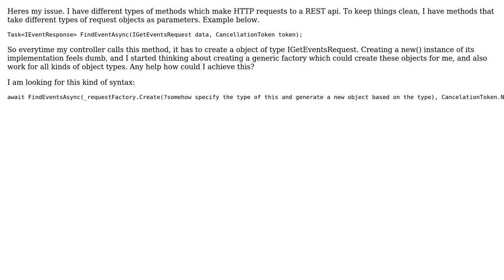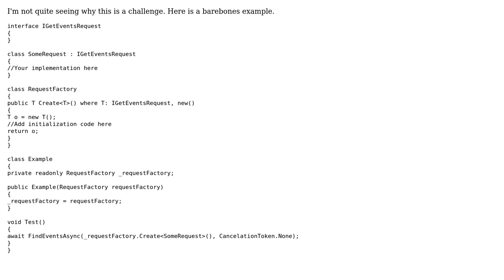Software Engineering: Help trying to implement a request object factory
With thanks & praise to God, and with thanks to the many people who have made this project possible! | Content (except music & images) licensed under CC BY-SA | Music | Images & others | With thanks to user tjugg user John Wu and the Stack Exchange Network Trademarks are property of their respective owners. You are responsible for your own actions.